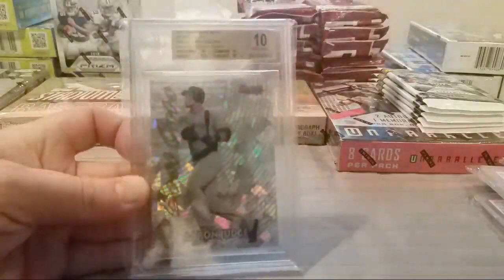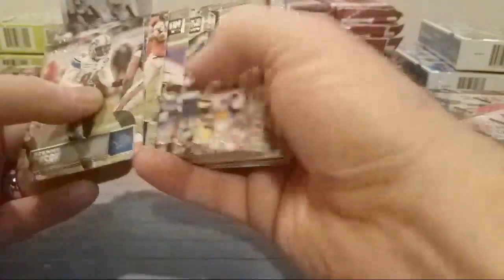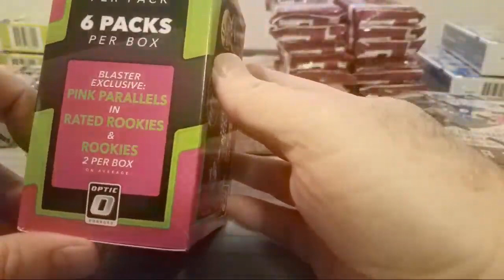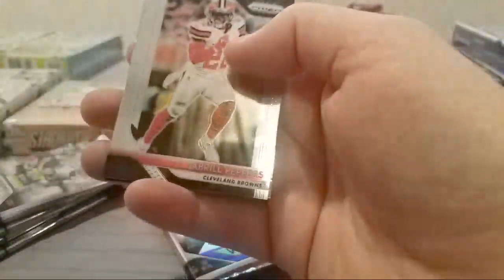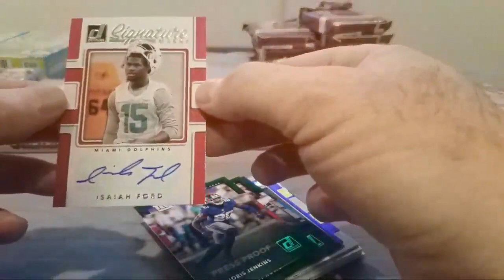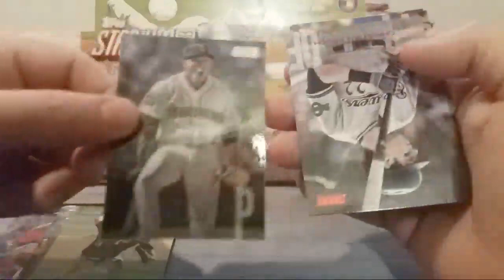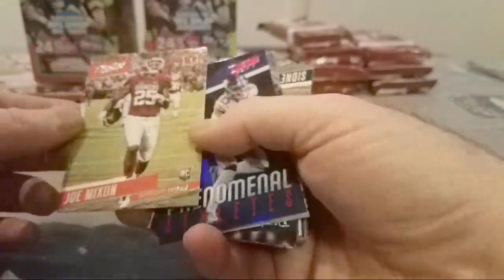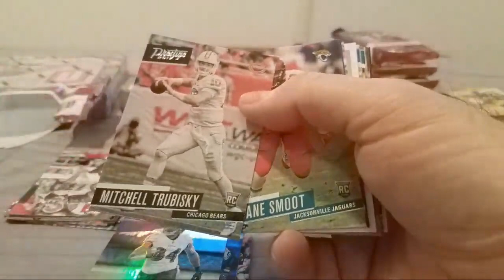Live With Jeter 02